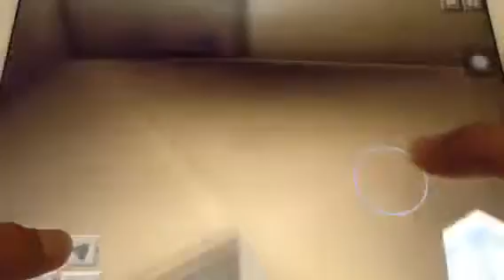Part four of my Quartz Village!